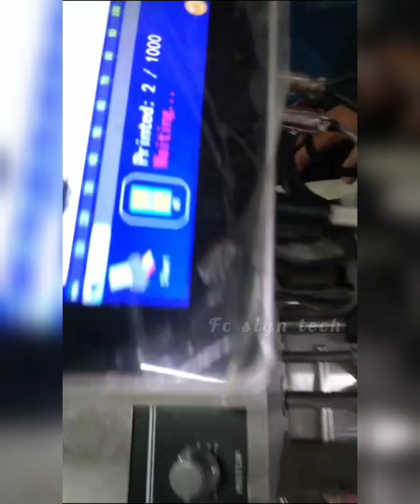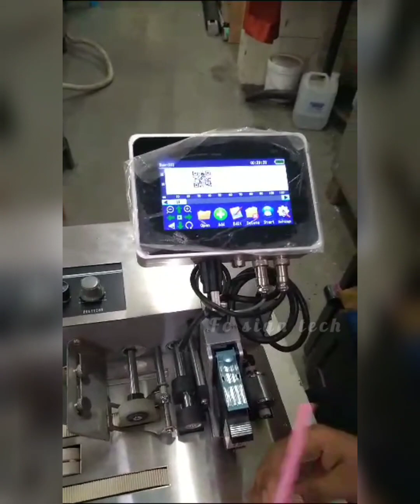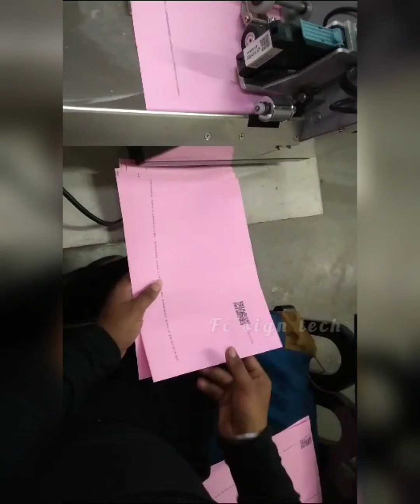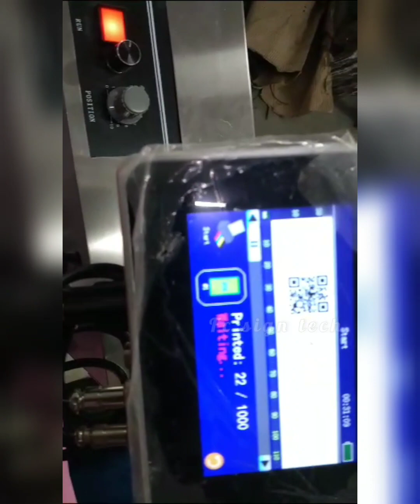papper barcode printing Technology